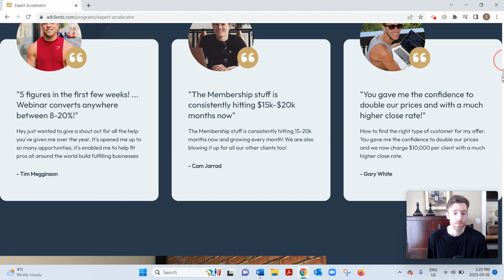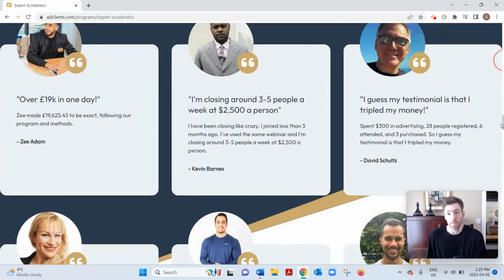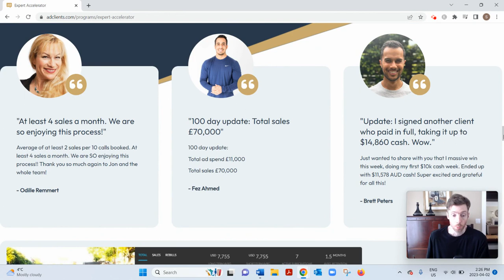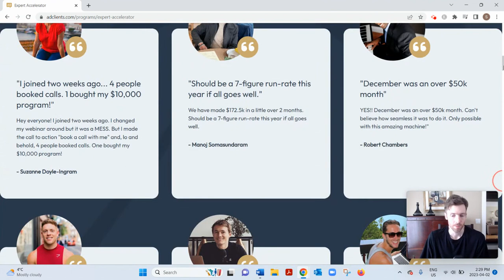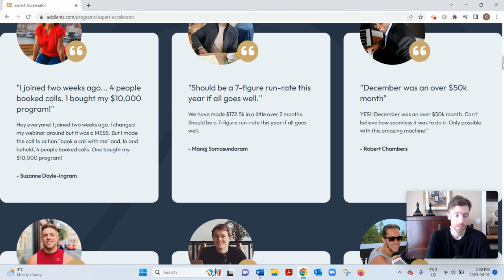Expert Accelerator Review - Will This High Ticket Program Teach You The Skills You Need To Learn?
Expert Accelerator Review?

About this video:
In this Expert Accelerator review you will learn all about this program and whether it can help you grow an online coaching business. Most of these types of opportunities are not that great so watch this review and let me know what you think.